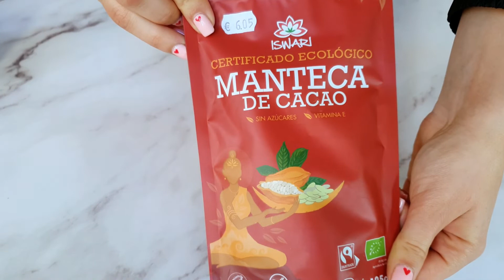Donuts de Cheesecake y Chocolate Blanco - Receta SALUDABLE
Hola  🙌, hoy os compartimos esta receta de Donuts de Cheesecake y Chocolate Blanco - Receta SALUDABLE

¡Compartir el vídeo si os gusta! 😊

📋 Ingredientes:

Para los donuts:

2 huevos
5 cucharadas de queso crema
3 cucharadas de harina de avena
2 cucharadas de nata para montar
1 cucharada de levadura
3 cucharadas de pasta de dátiles

Para el chocolate blanco:

100 g de manteca de cacao crudo
50 g de leche de avena
50 g de dátiles
1 fresa

🥄 Preparación:

1.En un bol mezclamos todos los ingredientes húmedos, la pasta de dátiles, los huevos, el queso crema, la nata para montar. Y los reservamos.
2.En un bol aparte colocamos los ingredientes secos tamizados, la levadura y la harina.
3.Incorporamos los ingredientes secos a los húmedos y los integramos muy bien hasta formar una masa líquida cremosa.
4.Colocamos la mezcla en los moldes para donuts y los llevamos al microondas durante 5 minutos o al horno a 180ºC durante 10 minutos (el tiempo de cocinado puede variar dependiendo de cada electrodoméstico).
5.Para hacer la cobertura de chocolate, hidrata los dátiles en agua hirviendo durante 15 minutos.
6.Derretimos la manteca de cacao crudo al baño maría unos 15 minutos.
7.Escurre los dátiles y tritura con una batidora de mano con la leche de avena hasta que quede una crema uniforme.
8.Añade la manteca de cacao derretida y bate con mucho cuidado, sin mover la batidora, como si hicieras mayonesa hasta que la manteca se haya emulsionado completamente con los dátiles y la leche.
9.Por último, troceamos la fresa en pedacitos y se los incorporamos al chocolate. Rebozamos los donuts en el chocolate con las fresas y dejamos que el chocolate se solidifique.